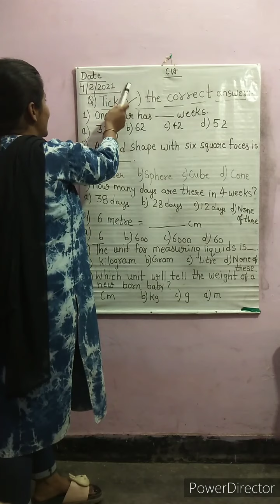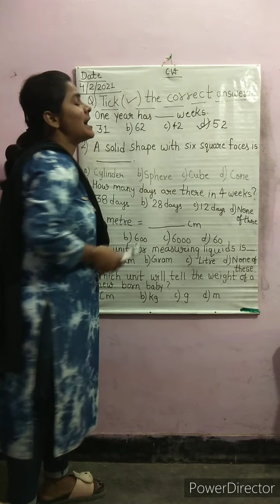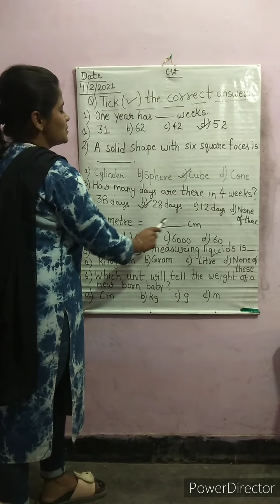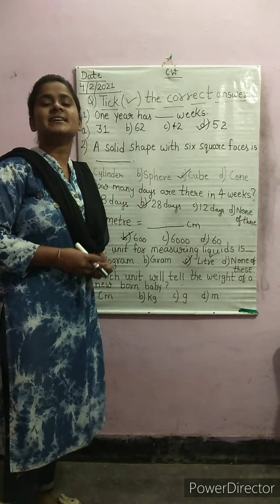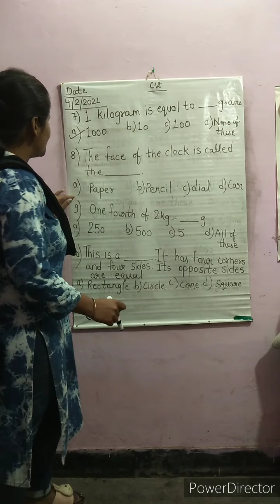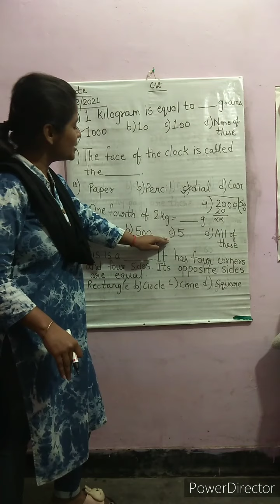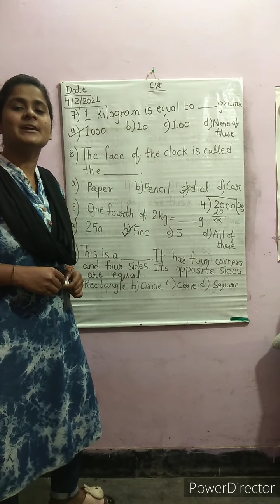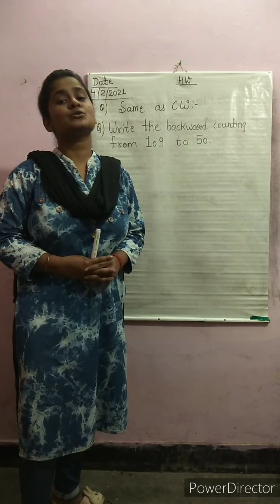Class 2 Subject Mathematics Tick (√)the correct answer(Date-4/2/2021)Thursday(by-SJ)